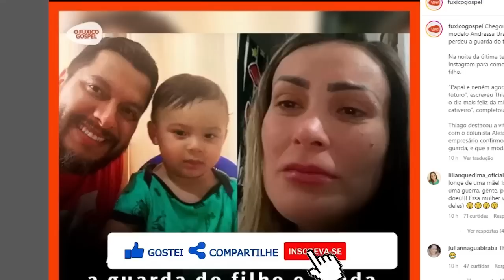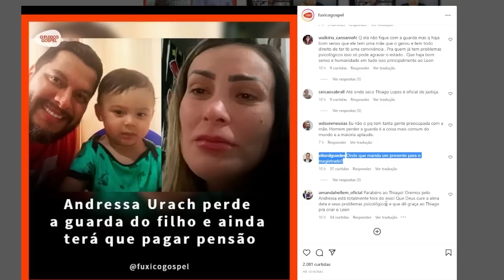TRISTE FIM DE ANDRESSA URACH (PERDEU O SEU FILHO) PORQUE BRINCOU COM DEUS/ O TRISTE FIM CHEGOU!